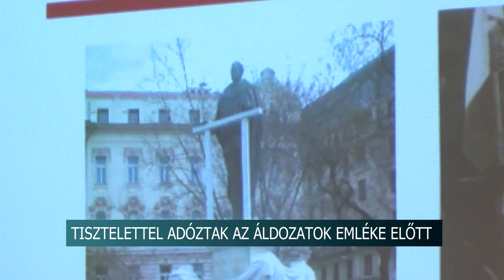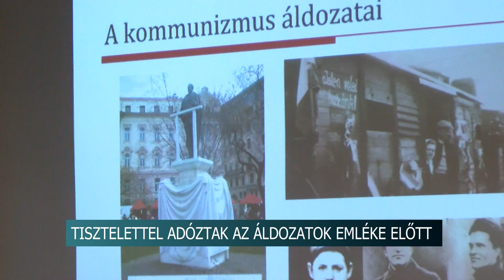A kommunizmus áldozatainak emléke - tények és értelmezések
Katona Csaba történész tartott előadást a kommunizmus áldozatainak emléknapján a Szekszárdi Kulturális Központban.